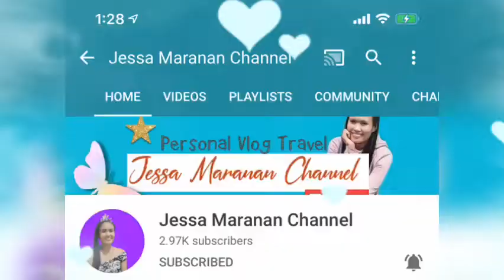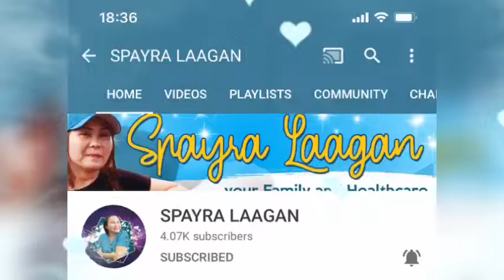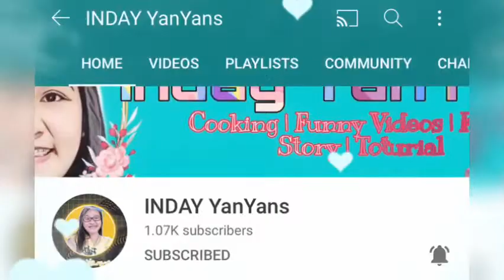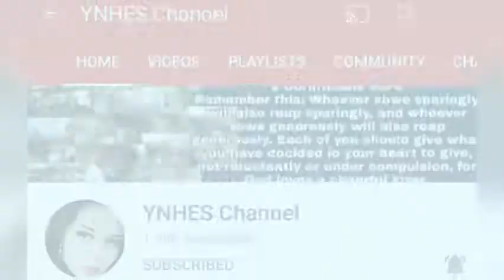LEMON CHALLENGE NO FACE EXPRESSION WITH THE TWIST ACCEPTED BUT FAILED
yuri perez